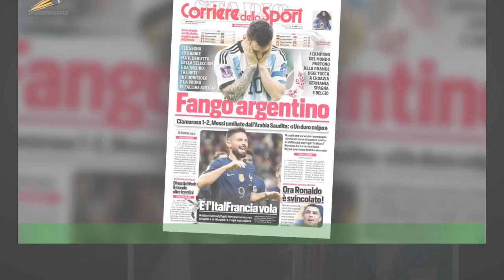Totti porta l'Italia in cosa è successo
ROMA - Totti porta l'Italia in Qatar. Non proprio quell'Italia. , Francesco Totti è protagonista della serie video "Un’Italia in Qatar" realizzata con la Divisione italiana della Volkswagen in cui,con l’ironia intraprende un lungo viaggio al volante dell’ID. Buzz 100% elettrico per “portare l’Italia in Qatar”.O meglio. . . la Signora Italia. L'ex capitano giallorosso parte alla ricerca dell’Italia - una signora -  per portarla in Qatar.